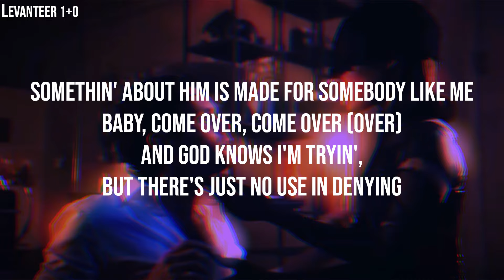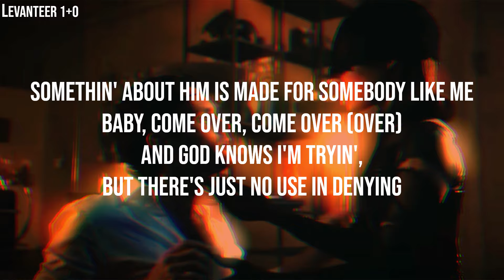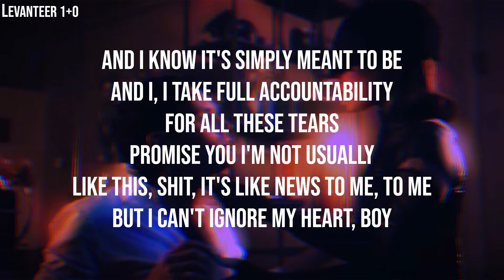Ariana Grande - the boy is mine (Lyrics)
~Lyrics:

[Verse 1]
How can it be? You and me
Might be meant to be, can't unsee it
But I don't wanna cause no scene
I'm usually so unproblematic
So independent, tell me why
'Cause the boy is mine, mine

[Pre-Chorus]
Somethin' about him is made for somebody like me
Baby, come over, come over (Over)
And God knows I'm tryin', but there's just no use in denying

[Chorus]
The boy is mine
I can't wait to try him
Le-let's get intertwined
The stars, they aligned
Thе boy is mine
Watch me take my timе
I can't believe my mind
The boy is divine
Boy is mine

[Verse 2]
Please know this ain't what I planned for
Probably wouldn't bet a dime or my life on
There's gotta be a reason why
My girls, they always come through in a sticky situation
Say, "It's fine" (It's fine)

[Chorus]
Le-let's get intertwined
Watch me take my time
Boy is—

[Bridge]
And I know it's simply meant to be
And I, I take full accountability for all these tears
Promise you I'm not usually
Like this, shit, it's like news to me, to me
But I can't ignore my heart, boy

[Chorus]
I can't wait to try him (Oh)
Le-let's get intertwined
Boy is mine